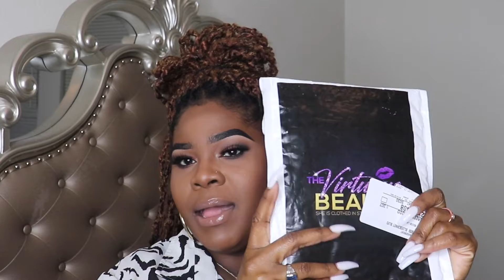THE VIRTUOUS BEAUTY REVIEW PART 2 | _AngelinaRSBeauty_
What's up babes!! 💕💕 it's your girl "Angelina" aka "Angie" aka "Ang"...

In today's video I will be reviewing The Virtuous Beauty The Lo Debar Eyeshadow Palette along with some lip glosses "Psalms 23 & Romans 8:28"! I would like to give a huge thank you to The Virtuous Beauty for sponsoring today's video.

❤️ The Virtuous Beauty lipsticks are so unique because the matte lipsticks are named after women in the Bible. The glosses are named after scriptures in the Bible. I absolutely love these lip colors! My lips felt smooth all day and the gloss lasted all day. These products are also vegan and cruelty free!

xoxo